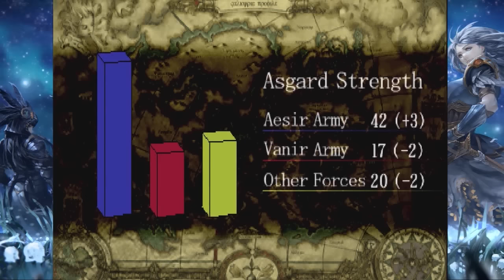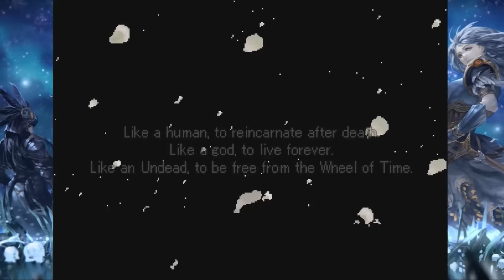Spy's Game Archives: Valkyrie Profile [Part 43]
My content is and will always be free for everyone, but any donations help enable me to upload more frequently and are very deeply appreciated.